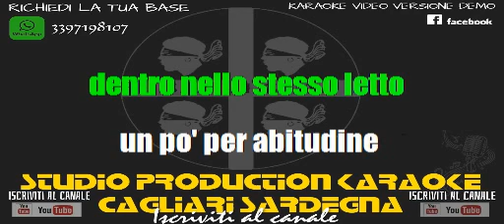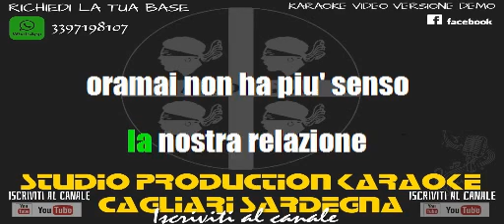Vasco Rossi La nostra relazione KARAOKE STRUMENTALE